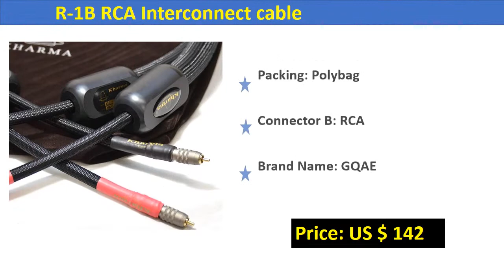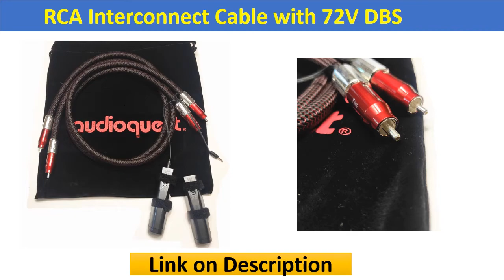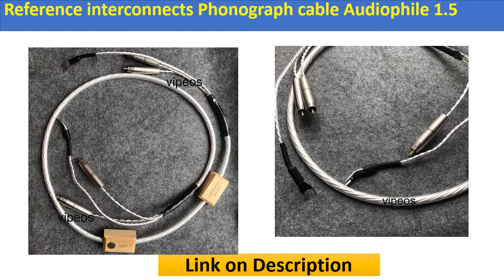Top 5 Best Audiophile Interconnect Cables In 2020 | RCA Interconnect Cable | Aliexpress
Check The Link for Buy & Details:
1. Odin2 silver Supreme Reference interconnects Phonograph cable Audiophile 1.5

2. One pair HIFI Audiophile Hi-End FIRE analog RCA Interconnect Cable with 72V DBS

3. WEL SIGNATURE 72V DBS HIFI RCA interconnect cable Audiophile audio cables

4. New Model WILD 72V DBS RCA INTERCONNECT AUDIOPHILE CABLE A PAIR

5. Hi- End Amplifier CD DVD plater Speaker Hifi audioSupreme Reference Kharma KIC-SR-1B RCA Interconnect cable rca audiophile cable

RCA interconnect cable Review
Best RCA interconnect cable Review
RCA interconnect cable
RCA INTERCONNECT AUDIOPHILE CABLE
RCA Interconnect cable
HIFI RCA interconnect cable
rca interconnect cable
audioquest evergreen
audioquest golden gate
audioquest sydney
audioquest red river rca
audioquest angel
best rca interconnects
audioquest sky rca
diy interconne
rca audiophile cable
audiophile cable
Interconnect cable
Audiophile audio cables
rca interconnect cable